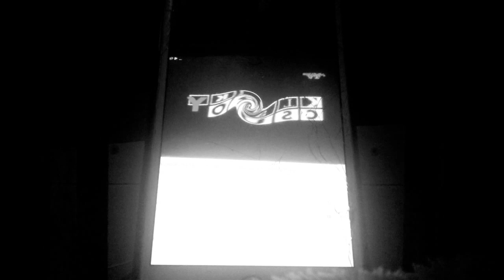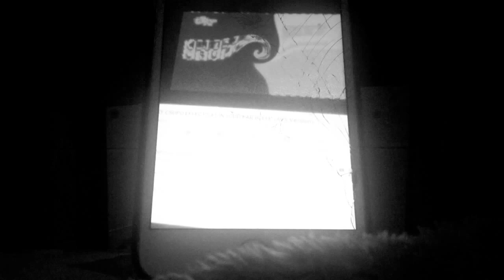September 24, 2019